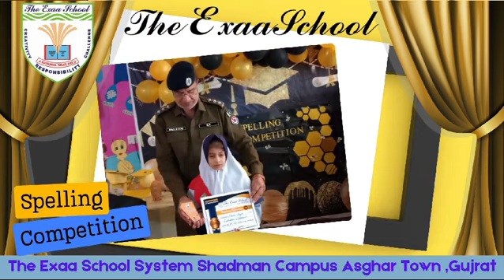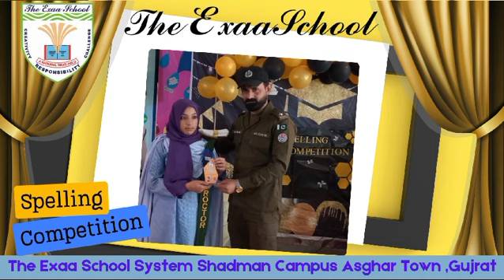Intercampus Spelling Competition 2024